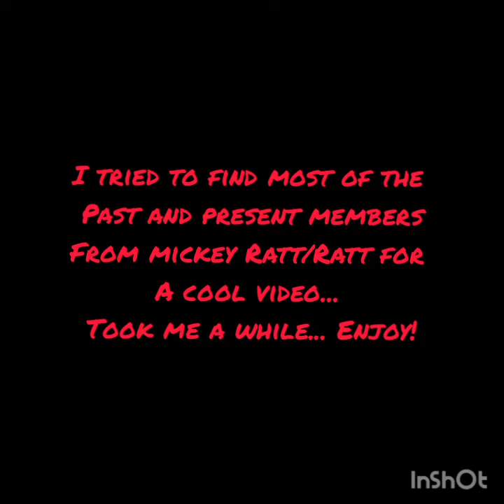RATT... current and past members (in random order)